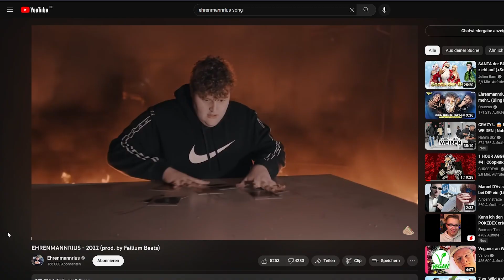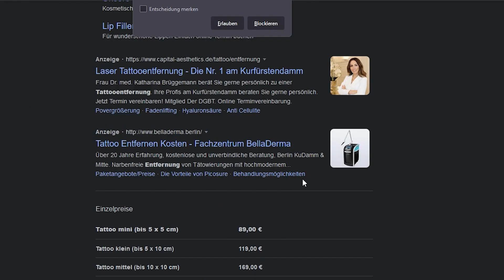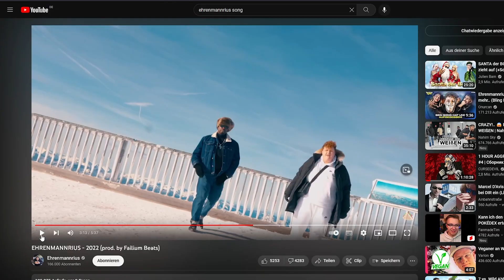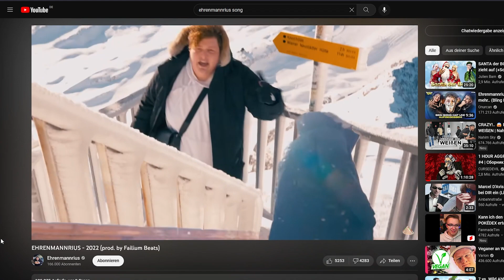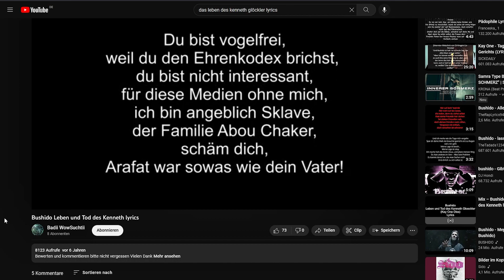Ehrenmannrius PACKT endlich AUS!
Diggah einfach nächste Folge in der TikTok Soap Opera freigeschaltet. gibt euch das.